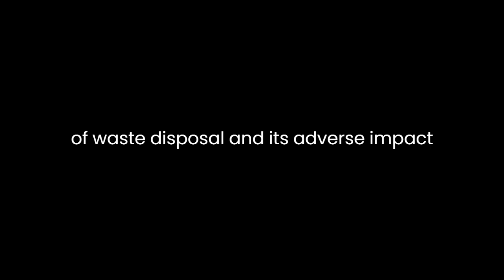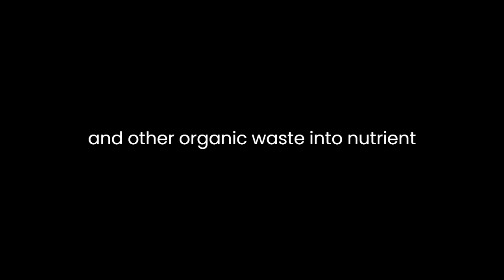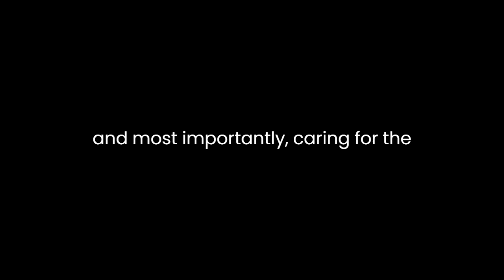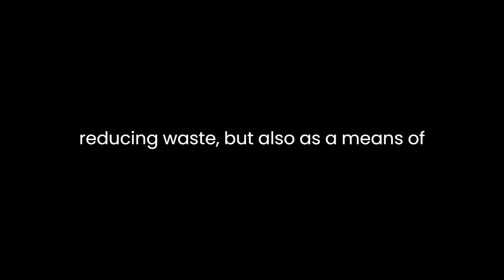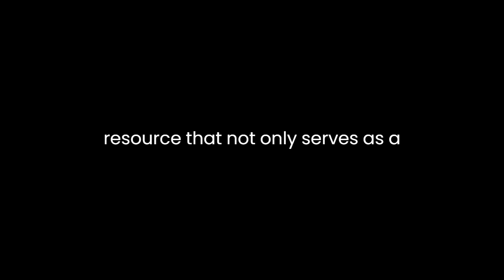"Worms Eat My Garbage" By Mary Appelhof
"Worms Eat My Garbage: How to Set up and Maintain a Worm Composting System, Second Edition" by Mary Appelhof is a comprehensive guide that explores the fascinating world of vermicomposting. Through her engaging and informative writing, Appelhof not only provides readers with practical instructions on setting up and maintaining a worm composting system but also delves into the ecological significance of this sustainable practice. In this literary analysis, we will explore key themes and elements in the book, including the importance of vermicomposting, the role of worms in waste management, and the environmental implications of composting.One of the central themes in Appelhof's book is the significance of vermicomposting as a sustainable waste management solution. She begins by highlighting the alarming issue of waste disposal and its adverse impact on the environment. Through statistics and real-life examples, she paints a vivid picture of the overwhelming problem of organic waste in landfills. By doing so, Appelhof effectively sets the stage for her readers to recognize the urgency of adopting alternative waste disposal methods, making a compelling case for vermicomposting as a viable solution.The author's passion for worms as essential contributors to waste management is another prominent theme. Appelhof demystifies the often-underappreciated role of worms in breaking down organic matter. She educates readers on the anatomy and behavior of red wiggler worms, emphasizing their efficiency in converting kitchen scraps and other organic waste into nutrient-rich compost. Through engaging anecdotes and scientific explanations, Appelhof succeeds in conveying her deep admiration for these small but mighty creatures, fostering a sense of appreciation among her readers.Furthermore, Appelhof delves into the practical aspects of setting up and maintaining a worm composting system. She covers topics such as selecting the right container, bedding materials, and, most importantly, caring for the worms. Her step-by-step instructions are clear and accessible, making vermicomposting seem manageable even for beginners. By providing troubleshooting tips and addressing common concerns, Appelhof ensures that readers are well-equipped to embark on their vermicomposting journey.In addition to practical guidance, the book also explores the environmental implications of composting. Appelhof emphasizes the importance of composting not only as a means of reducing waste but also as a means of enriching the soil and improving plant health. She highlights the numerous benefits of using worm compost in gardening and farming, from increased soil fertility to reduced reliance on chemical fertilizers. This aspect of the book encourages readers to view vermicomposting as not just a waste management strategy but as a means of contributing to a healthier and more sustainable planet.Appelhof's book also touches upon the broader context of environmental conservation. She discusses the interconnectedness of ecosystems and the impact of human activities on the environment. By drawing attention to the detrimental effects of conventional waste disposal methods, she prompts readers to consider their own ecological footprint and the role they can play in reducing it through vermicomposting.Furthermore, Appelhof addresses common misconceptions and concerns that people may have about worm composting. She dispels myths and provides evidence-based information to assuage doubts. Her patient and informative approach helps readers overcome potential reservations they might have about starting a vermicomposting system.In conclusion, "Worms Eat My Garbage" by Mary Appelhof is a valuable literary resource that not only serves as a practical guide to vermicomposting but also promotes a deeper understanding of the ecological significance of this sustainable practice. Through engaging storytelling, scientific explanations, and a passionate advocacy for worms, Appelhof effectively conveys the urgency of addressing the waste management crisis and offers readers a meaningful way to contribute to environmental conservation. This book is not just about worms; it's about fostering a sense of responsibility towards our planet and inspiring positive change in our daily lives.